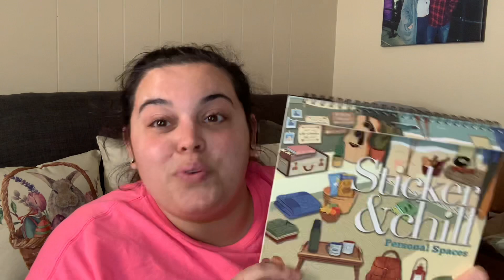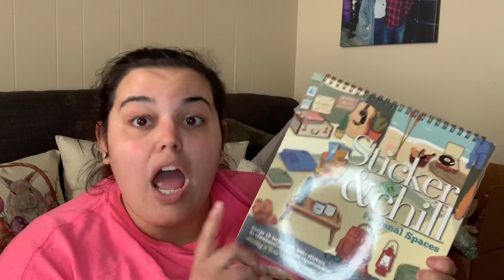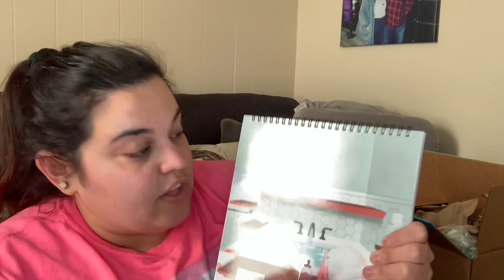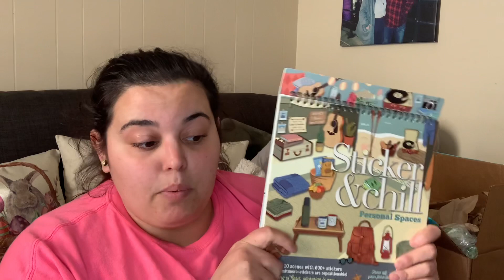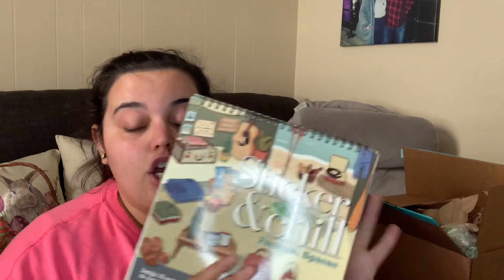FabFitFun Mystery Bundle Battle with @unboxingswithwendyjean3334 *Pick A Winner* Giveaway Included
So excited that Wendy reached out to me once again for this collaboration. We both will be showing what we got in our mystery bundles. I’ll be linking her video down below. Help us pick a winner by commenting down below “Taylor is the winner” or “Wendy is the winner” the loser will be sending the winner  $10 to be spent at Dollar Tree and the winner will post a Dollar Tree haul of what they bought with the money. We figured people may want to vote and not want to enter the giveaway.

4) Must be 18 and older and have a U.S. address
And finally..
5) Use the words listed in the video so we can use a comment picker to pick a winner.

I am not responsible for any items lost or damaged during shipping. Any items given to the winner were spent with my own money or were in past mystery boxes/bundles I have received.

The winners will be announced on May 15th.